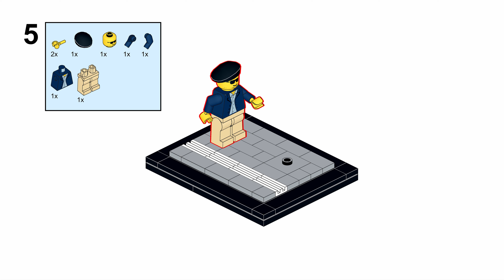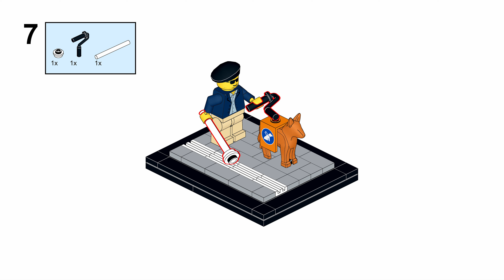LEGO® Guide Dog with Instructions